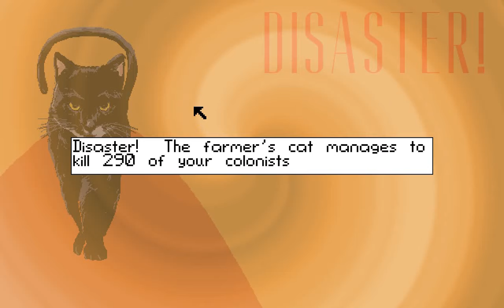The Rat Pack - Beta Testing - 9th November 2019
The last level of each chapter is the hardest...

Boy you sure earn a lot of achievements on this level!  Pretty sure I'm going to end up shortening this level a bit...

Not everything is final, obviously.